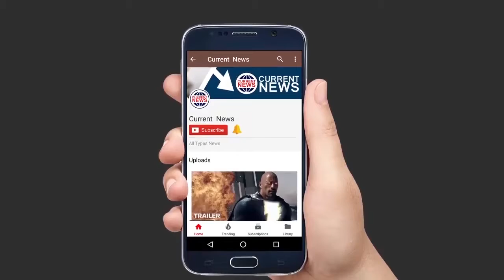Newlyweds Rubina Dilaik And Abhinav Shukla Share Dreamy Wedding Pics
The purpose of these videos is to motivate and entertain people.If you have any copyright issue, Please don't make any scene here, Just email me on " " I shall be very thankful to you for you. Life is beautiful, so Enjoy it and Workout. Have a nice day!!